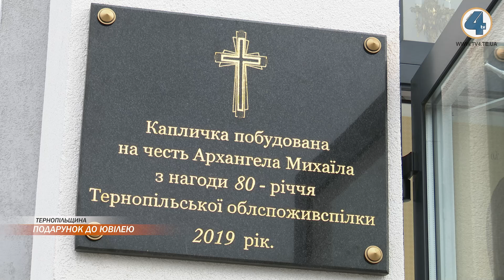У селі Острів освятили та відкрили капличку Архангела Михаїла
Капличку на честь Архангела Михаїла з нагоди 80-річчя Тернопільської облспоживспілки побудували у селі Острів. Чин освячення здійснив Архиєпископ та Митрополлит Тернопільсько -Зборівський Василій Семенюк. На святковій події зібрались кооператори різних поколінь. Була там і наша знімальна група.